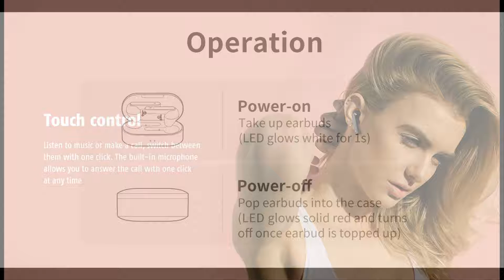T3 True Wireless Earbuds Bluetooth 5.0 by QCY Pakistan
Pakistan's Cheapest Tech Store with Official Warranty

Features:

1. RTL8763BFR Chipset bluetooth v5.0 stereo for phone speaking.
2. Smart Touch Control TWS bluetooth Earphones.
3. Slide Up/Down to Control Volume.
4. Slide Up/Down to Previous/Next Song.
5. Auto-power on and pairing after open the cover of charging case.
6. Dual microphones noise reduction to make more clear talking.
7. Magnetic secure-fit technology guarantees your earbuds never get lost or fall out of place.
8. Single/Double Earohones Wearing Style.
9. 600mAh charging case delivers extra 5 full charges.